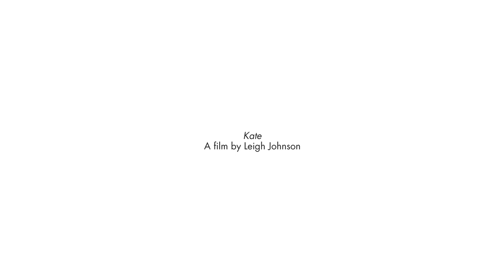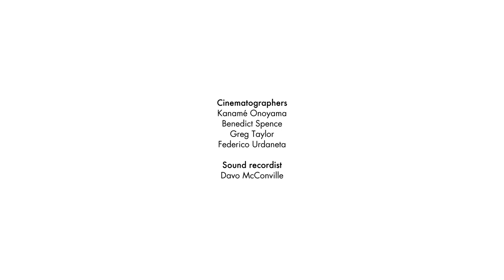Cara Delevingne & Nick Grimshaw on Kate Moss in "Kate"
Kate Moss' inner circle swap notes on the eve of her latest Topshop collection, featuring stories from Primal Scream's Bobby Gillespie, Gossip's Beth Ditto, DJ Nick Grimshaw and model Cara Delevingne, in this short film by Leigh Johnson. Read the full feature on NOWNESS